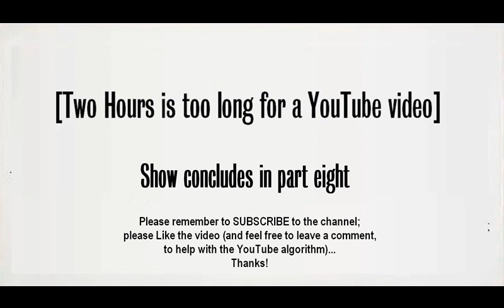(7/8) 06 June 2020 w/guest Darcie McGrath: The Paranormal View radio show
The Paranormal View radio show: 06 June 2020 w/guest Darcie McGrath
With over 30 years experience in paranormal research, Darcie McGrath is a paranormal researcher with a background in parapsychology, studying under the Rhine Education Center and the HCH Institute.
She is a member of the Rhine Research Center, the Society for Scientific Exploration, and the Forever Family Foundation, and a paranormal haunting consultant, plus a network investigator with the Office of Paranormal Investigation,
which was founded and led by renowned parapsychologist Loyd Auerbach.
Darcie teaches a variety classes on paranormal studies, as well as other private venues around the country.
Besides her work in the paranormal, she is also a practicing Usui Reiki Master, and an angelologist.

The Paranormal View airs live Saturday nights from 8-10pm eastern time, 5-7pm pacific time, on para-x.com, complete with friendly, live chatroom..